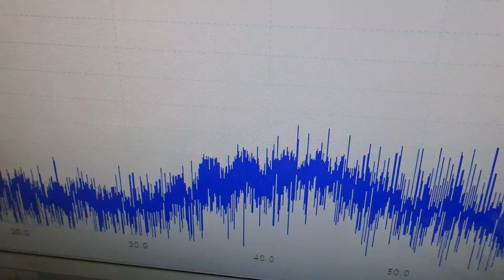‹メガヘルツ›の超音波発振制御技術 ultrasonic-labo